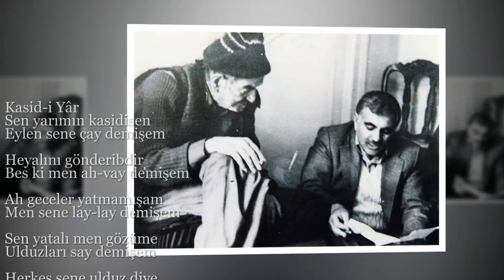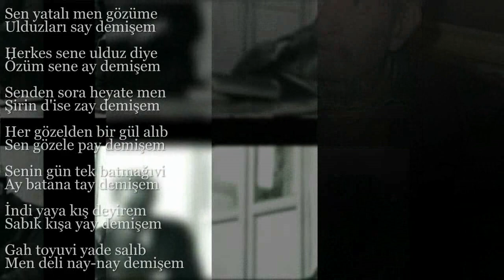Şehriyâr - Yâr Kasidi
-Bir gece çok hayali vurdu başıma, bunu yazdım.

Sen yarimin ulağısın (sevgilinin hayali),
Bekle sana çay demişim.

Hayalini göndermiştir.
Çünkü ben ah,vay demişim.

Ah geceler yatmamışım.
Ben sana ninniler demişim.

Sen yatalı ben gözüme,
Yıldızları say demişim.

Herkes sana yıldız diyor.
Ben ki sana ay demişim.

Senden sonra hayata ben,
Tatlı ise de ziyan demişim.

Her güzelden bir gül alıp,
Sen güzele bir pay demişim.

Senin gün gibi batmanı,
Ay batışına benzetmişim.

Şimdi yaza kış diyorum.
Geçen kışa yaz demişim.

Kah düğününü yad ederek,
Ben deli, nay nay demişim.

Sonra yine yasa batıp,
Ağlamış hay hay demişim.

Eteğim dolmuş derya gibi,
Gözyaşıma çay demişim.

Ömre kara gün süren ben,
Ah demişim vay demişim.
* Muhammed Hüseyin Şehriyâr*
سن یاریمین قاصدی سن
ایلن سنه چای دئمیشم
خیالینی گوندریب دیر
بسکی من آخ ، وای دئمیشم
آخ گئجه لَر یاتمامیشام
من سنه لای ، لای دئمیشم
سن یاتالی ، من گوزومه
اولدوزلاری سای دئمیشم
هر کس سنه اولدوز دییه
اوزوم سنه آی دئمیشم
سننن سورا ، حیاته من
شیرین دئسه ، زای دئمیشم
هر گوزلدن بیر گول آلیب
سن گوزه له پای دئمیشم
سنین گون تک باتماغیوی
آی باتانا تای دئمیشم
ایندی یایا قیش دئییرم
سابق قیشا ، یای دئمیشم
گاه توییوی یاده سالیب
من ده لی ، نای نای دئمیشم
سونرا گئنه یاسه باتیب
آغلاری های های دئمیشم
عمره سورن من قره گون
آخ دئمیشم ، وای دئمیشم